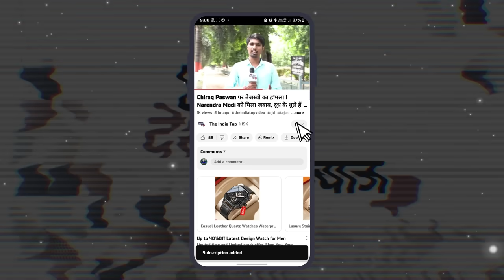RJD से एक और नेता का मोह हुआ भंग, Lalu Yadav के बहुत करीबी Brahmin नेता छोड़ेंगे साथ !